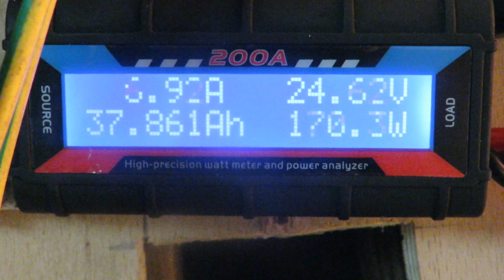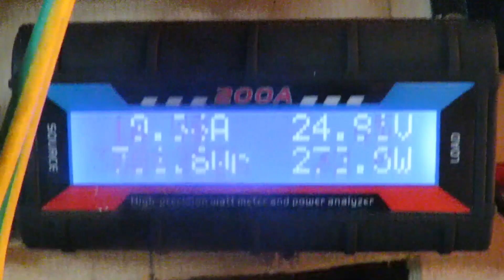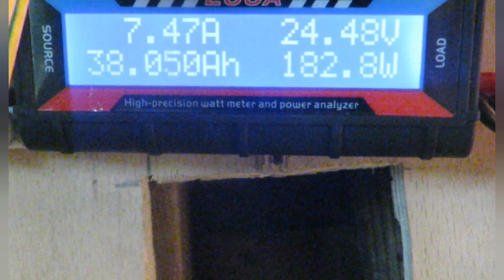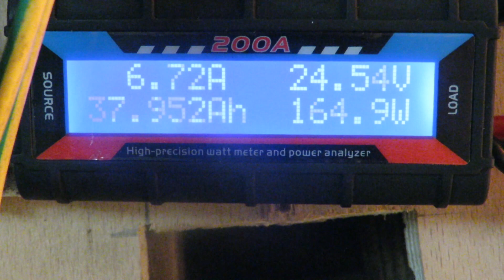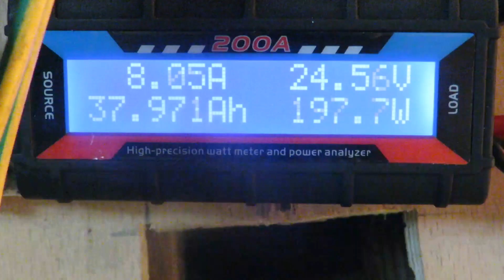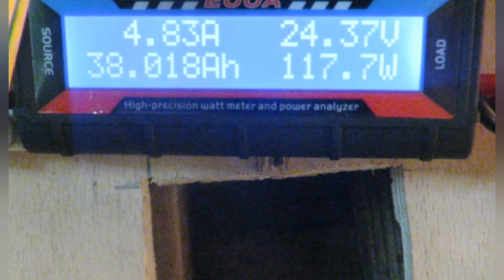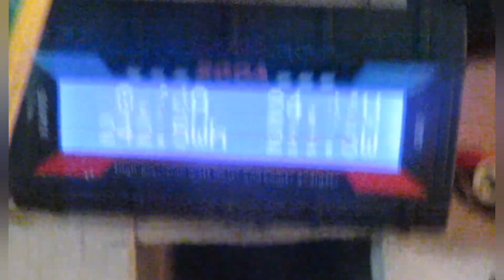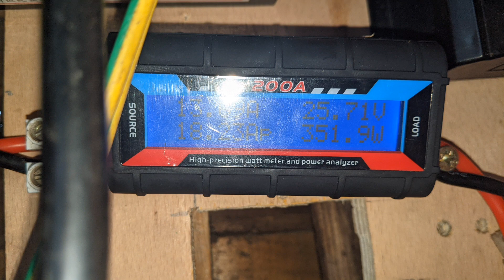500w Wind Turbine FURLING in 40mph Wind Gusts - 21st May 2021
Wind Turbine Mayhem pretty much says it all, NOT THE FULL TEST VIDEO WHICH WILL BE OVER 2 HOURS LONG !